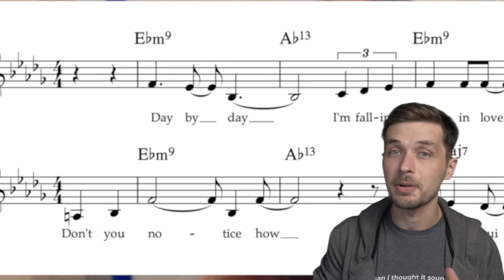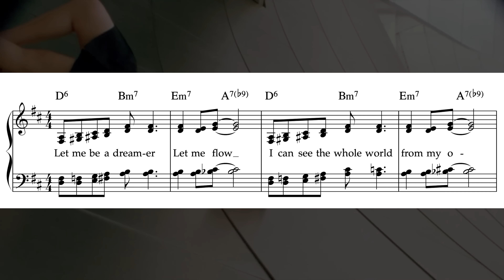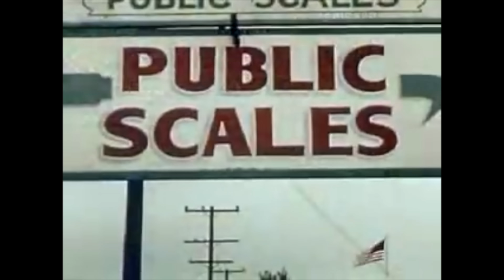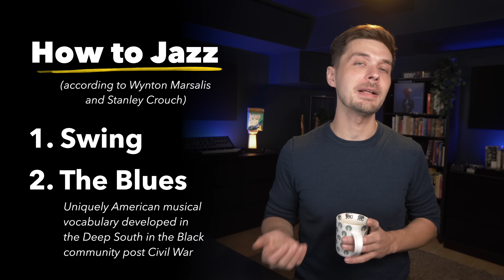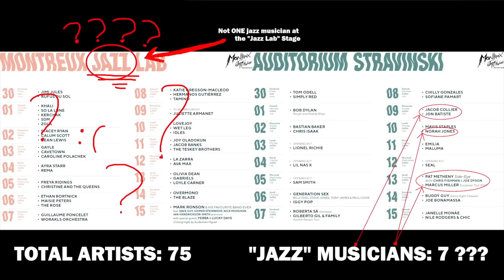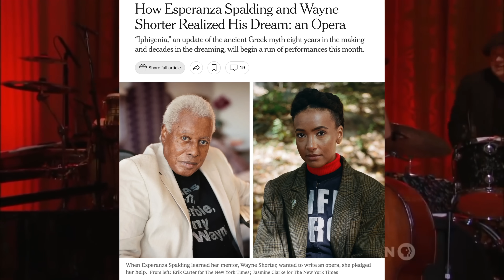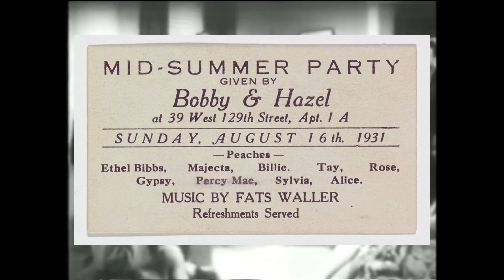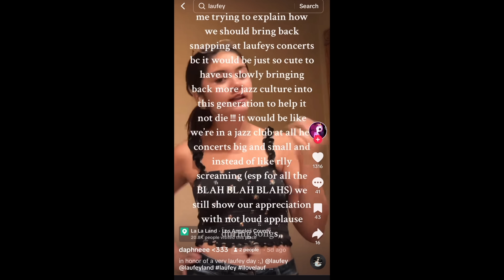Is Laufey jazz?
Laufey is the world's most famous living jazz musician (according to Spotify streams). What does that mean for jazz?

Peace,
Adam